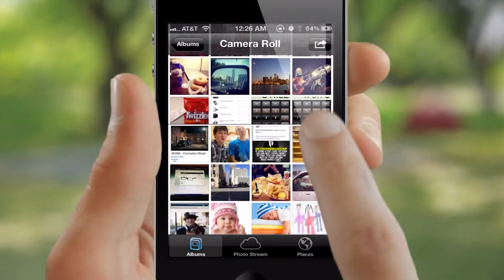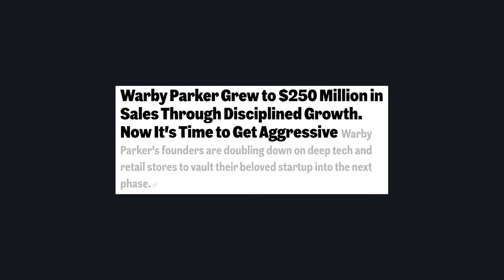Top 5 Most Surprising Shark Tank Success Stories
Shark Tank has funded dozens of amazing and innovative businesses – but some of them come as a complete surprise. These five startups didn't seem so creative or may have been in a boring sector, but they managed to raise millions of dollars after an investment from a shark.

Seeking investor funding? Download our business plan template that our clients have used to raise millions

⏰Time Stamps⏰
1) Tipsy Elves: 0:52
2) Squatty Potty: 3:08
3) Groovebook: 5:28
4) ReadeRest: 7:19
5) Bombas: 10:38

About
In this video, Mike Sims from ThinkLions examines five shark tank success stories that didn't seem like winners but managed to raise funding from the sharks and go on to earn millions in sales and revenue.